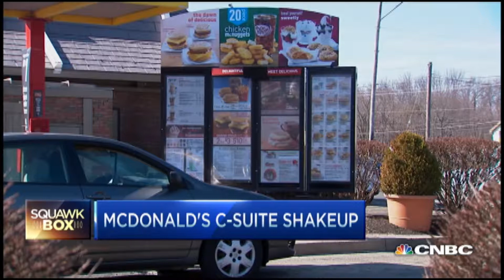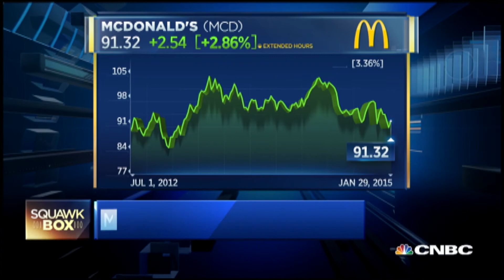McDonald's CEO Departure: What's Next? | CNBC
McDonald's need to look at regional food preferences, says R.J. Hottovy, Morningstar analyst, discussing what the company needs to do to attract customers on the heels of Don Thompson's departure.